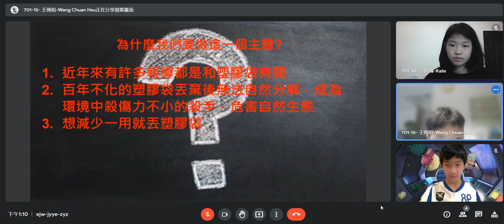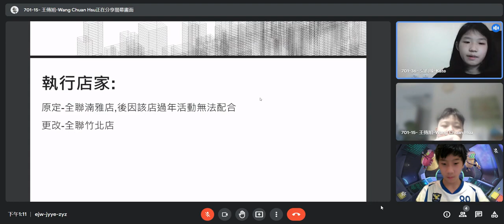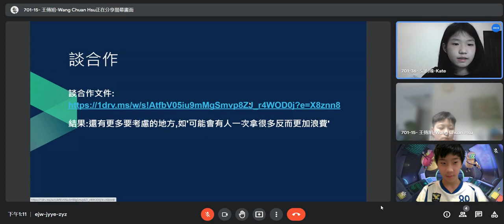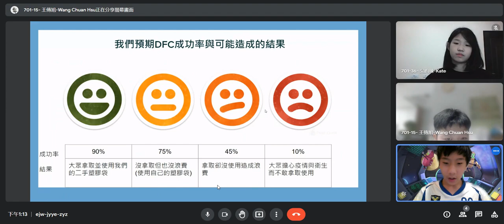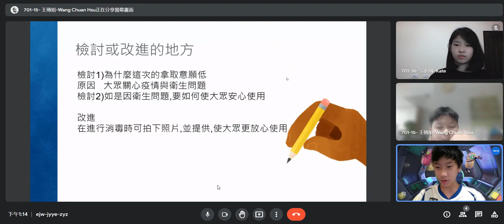CHI 20230284 回收二手塑膠袋，再利用